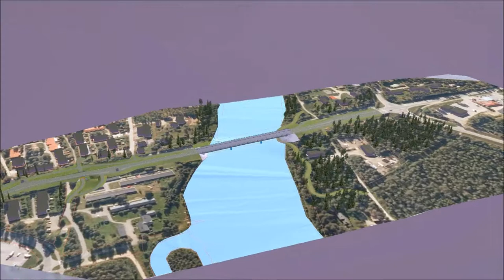Vt4 Sodankylä Jeesiöjoen sillan uusiminen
Videot havainnollistaa Jeesiöjoen uutta siltaa ja sen sijoittumista valtatiellä 4 Sodankylässä.